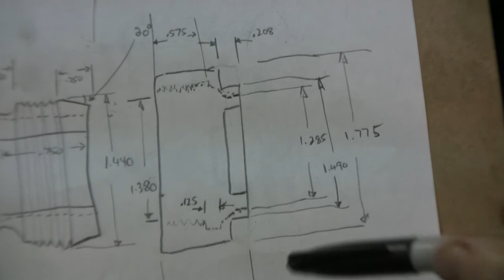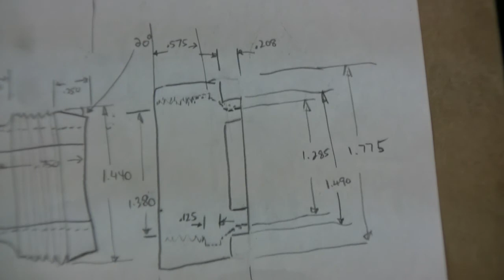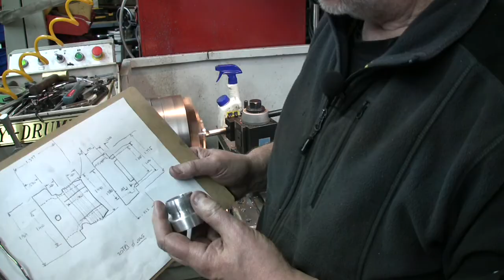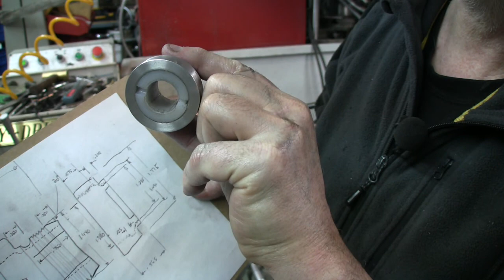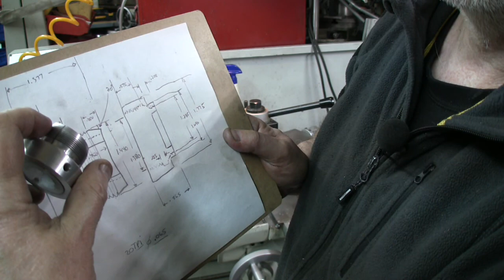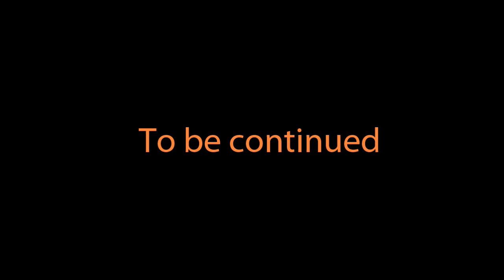Camera jib or crane part 5a Making a collet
In this new series, I'll build a compact light weight camera crane to allow me to position my video camera around my machinery in the shop.

This fifth part I'll make 2 collets that will be used to hold the horizontal bars that serves as a boom on the crane.